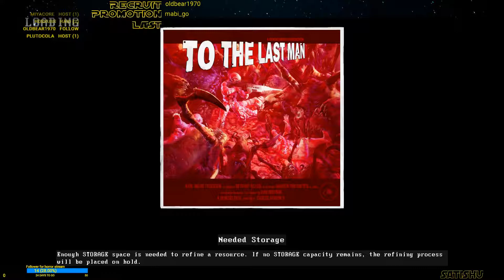Whats this stuff here? Genesis Alpha One #7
Genesis Alpha One is a revolutionary mix of roguelike shooter, base building and survival that puts you in the role of an interstellar pioneer.
Build and manage a space vessel, farm resources, travel down to a host of unique planets to mine and look for ancient technologies and artefacts, deal with terrifying alien infestations, clone new members for your crew and explore a vast, randomly generated universe.

 Genre: Roguelike, Survival, Base Building
Developer: Radiation Blue
Publisher: Team17 Digital Ltd.

YouTube-Tags